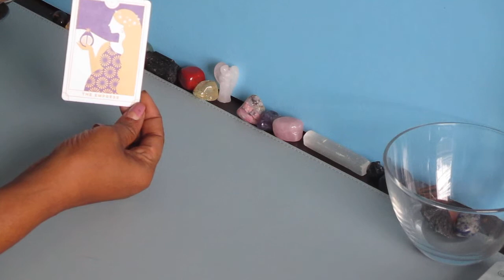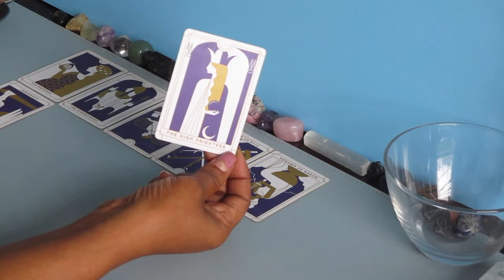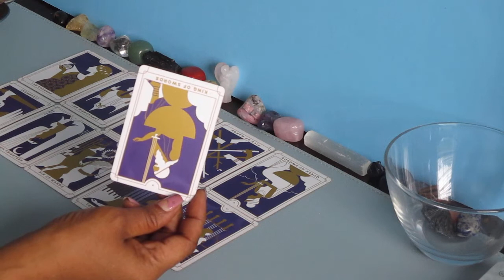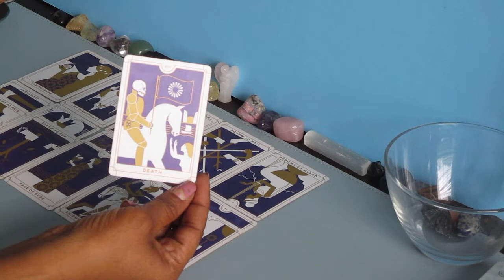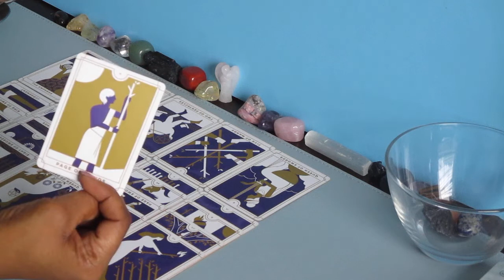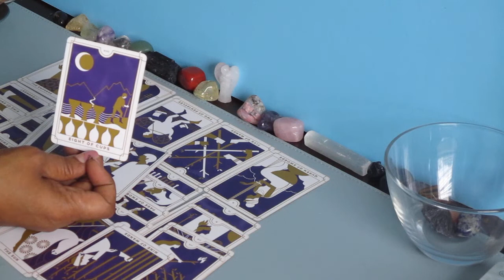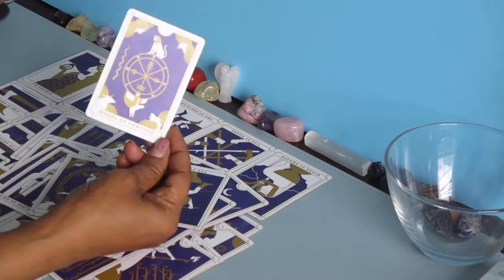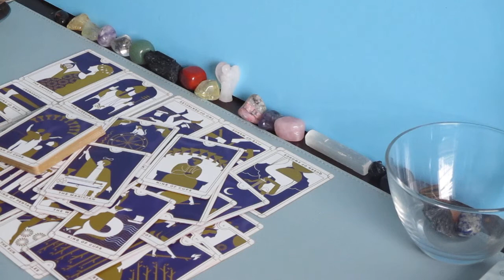DM’s MOTHER THINKS OF YOU/ THIS SITUATION! BEST THING HE NEVER HAD!!! (BINGE WATCH)!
DM'S MOTHER IS ALL FOR THIS CONNECTION! YOU'VE MET HER BEFORE, MAYBE BRIEFLY, SHE THINKS HIGHLY OF YOU AND THIS SITUATION.

All of your answers are within you. I hope this message resonates with some of you. (All of my messages are timeless. When you come across this video, that is when it is meant for you). Live, Laugh, Love.

My Decks can be purchased from ETSY & MPC!

**ONLY IF YOU FEEL LIKE IT**